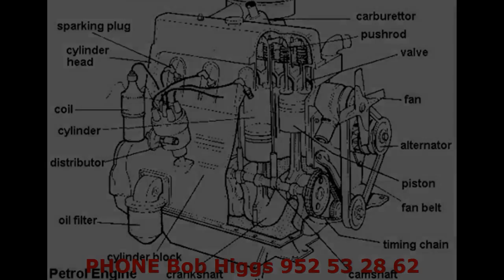Citroen DS3 Parts RING 952 53 28 62 Nerja, Torrox, Competa,Velez Malaga, Almunecar, Spain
Citroen DS3 Spare Parts RING 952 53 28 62 For- Quote Ref:EDK for Discount

Usual Citroen C4 Picasso Problems

There are five engines available: 1.6-, 1.8- or 2.0-litre fuels, along with 1.6- or 2.0-litre diesels. All automobiles had five doors and five seats, while an EGS automatic gearbox was offered on the 1.6 and 2.0 versions.

Citroen C4 Picasso parking brake trouble
The parking brakes on some models built between July 2006 and May 2007 were defective. Due to a production fault, among the cable televisions could not have the ability to hold the car firmly. It will be indicated by a warning light on the dashboard.

Citroen C4 :
00:00:05  Citroen GT
00:00:26  Citroen Berlingo
00:00:47  Citroen C4
00:01:09  Citroen C5
00:01:30  Citroen C5

Professional and Affordable Service

Citroen DS3 Parts RING 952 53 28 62 Torrox Costa, Nerja, Competa, Almunecar, La Herradura, Velez Malaga, Torre del Mar,Malaga, Spain